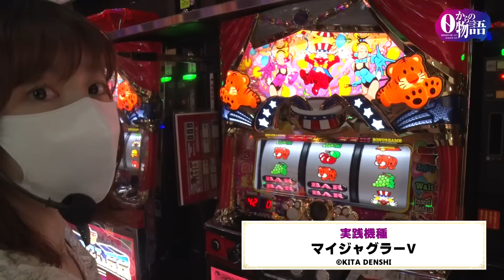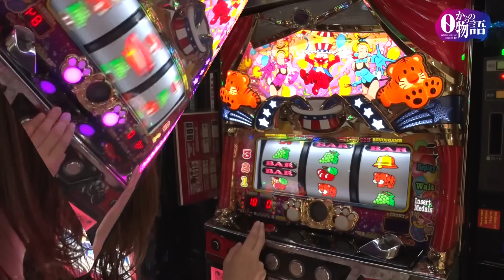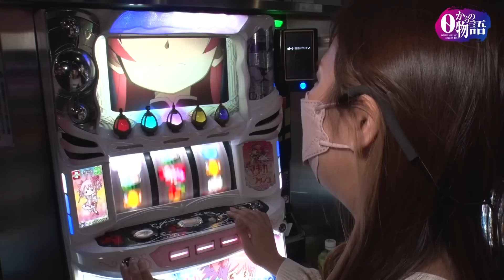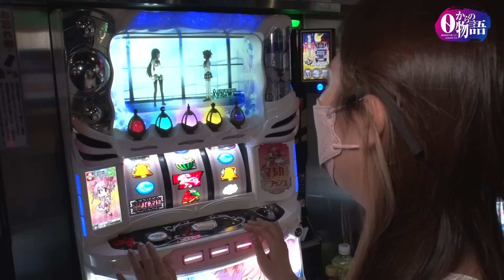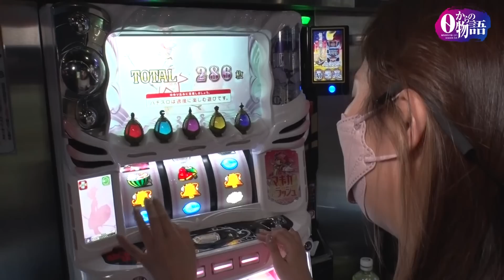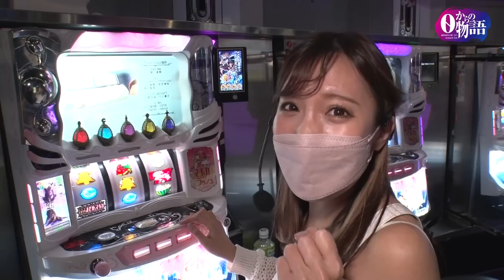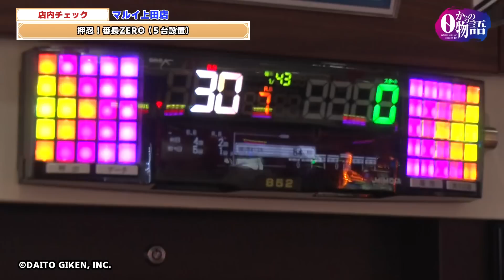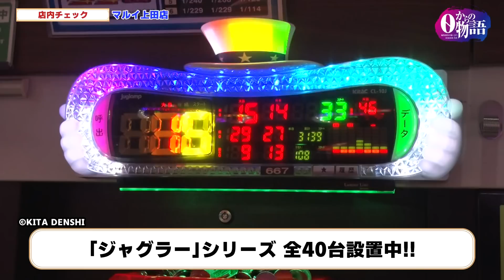0からの物語1st#06（2/2）【マイジャグラーV】【SLOT劇場版 魔法少女まどか☆マギカ[前編]始まりの物語／[後編]永遠の物語】あか姐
0からの物語の新シーズンが始まりました！

毎回2人の編集部員が差枚（差玉）勝負を行います！
今まで通り自由に好きな機種を打ち、たまに女子力をみせつけてもらいます⭐︎

出演者：
あか姐（@miyata_akane）
鈴木優梨（@suzuki_yuuri）

撮影協力店舗：マルイ伊那店　マルイ上田店